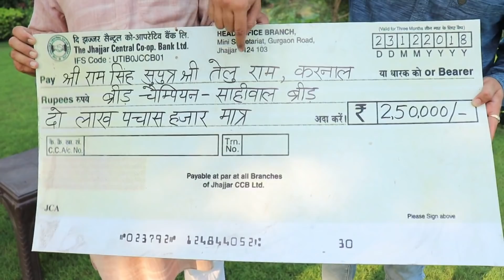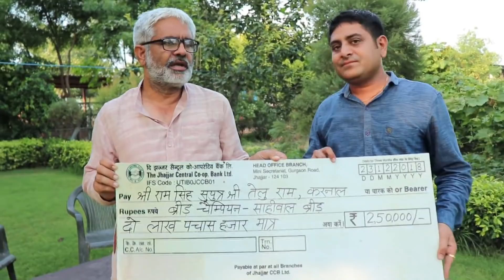देसी गाय डेयरी फार्म | साहीवाल गाय डेयरी फार्म | Dairy Farming India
Dairy farming india
 in this video farmer describe about how can he convert from 1 to to 600 hundred cows this video is about how can he maintain is dairy farm very good informative video for farmers who wants to start dairy farm he also works on local cow breed named as Sahiwal cow he has experience more than 30 years in this field this video is very e useful for new
इस वीडियो में आपको देसी गाय डेयरी फार्म के बारे में बताया गया है कि आप किस प्रकार साहिवाल गाय का डेयरी फार्म खोल सकते हैं और दूध उत्पादन में अच्छी कमाई कर सकते हैं
यदि कोई किसान डेयरी फार्म की ट्रेनिंग लेना चाहता है तो आप किसान भाई से मिलकर डेयरी फार्म की ट्रेनिंग भी ले सकते हैं और शुरुआत कर सकते हैं
किसान जंक्शन एप डाउनलोड करने के लिए यहां पर क्लिक करें